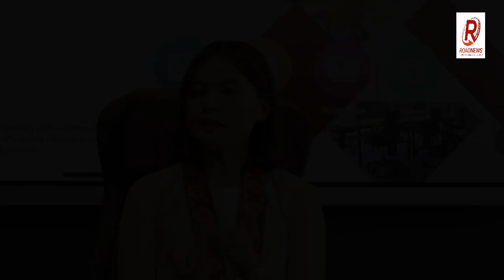Great Work New Job opportunity